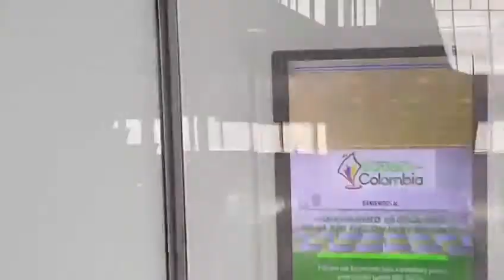Lanzamiento página web Red Nacional de Bureaux de Colombia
Así fue el evento de lanzamiento y rueda de prensa de la estrategia de promoción de la Red Nacional de Bureaux, liderada por el Bureau de Convenciones de Bogotá y Cundinamarca, el pasado 16 de junio 2021 en Ágora Bogotá Centro de Convenciones. Gracias a los afiliados que nos apoyaron: Ágora, con el salón; CongressColombia, con la traducción simultánea; RLA Latam, con la producción audiovisual; e Interpreting Colombia, con la tarducción oficial de la página a inglés.